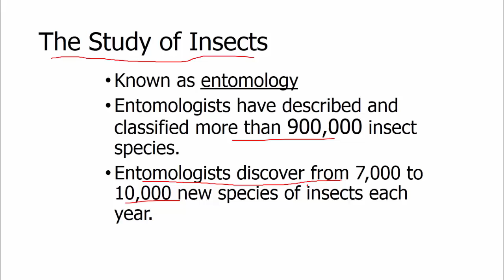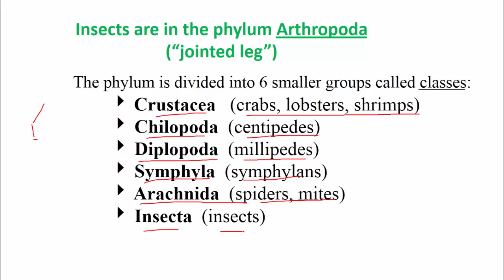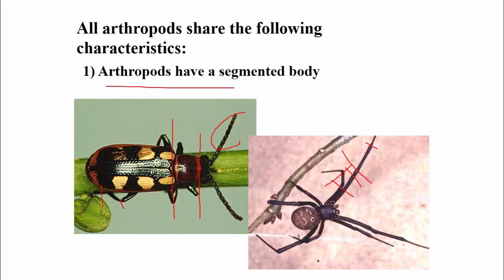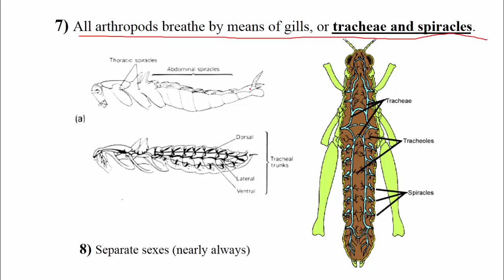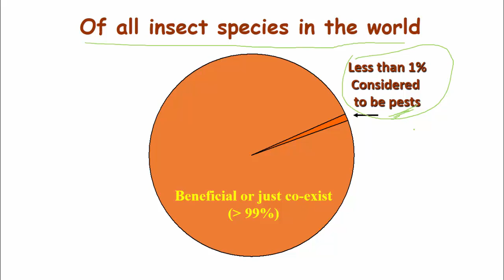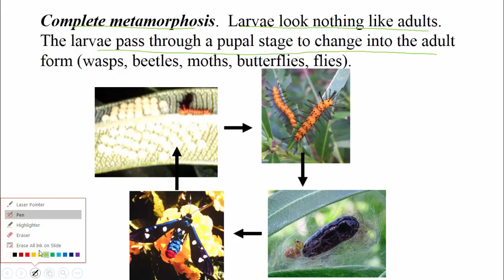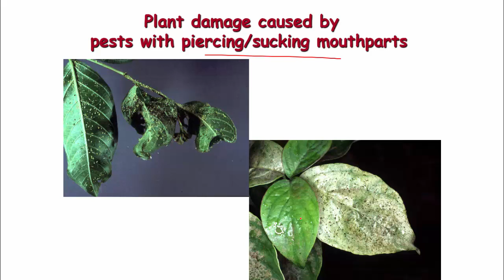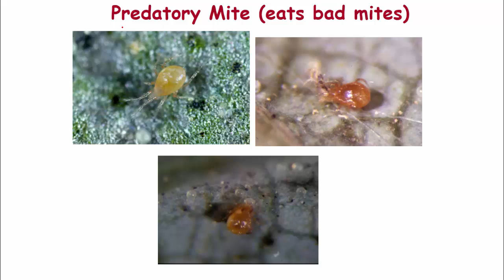Introduction to Entomology part - 1 (Hindi/English) Agricultural Field Officer IBPS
The Study of Insects Known as entomology
Entomologists have described and classified more than 900,000 insect species.
Entomologists discover from 7,000 to 10,000 new species of insects each year.

The Class Insecta
Kingdom:  Animalia
 Phylum:  Arthropoda
  Class:  Insecta
  (Class:  Arachnida)

Phylum Arthropoda is Divided into Classes:
Common Classes* include:
Insecta---insects
Arachnida---mites and ticks, spiders, others
Crustacea---sowbugs; crab, shrimp, lobster, krill, others have been included in this group, FYI
Diplopoda---millipedes
Chilopoda ---centipedes

Insects are in the phylum Arthropoda (“jointed leg”)
The phylum is divided into 6 smaller groups called classes:  Crustacea   (crabs, lobsters, shrimps)
  Chilopoda  (centipedes)
  Diplopoda  (millipedes)
  Symphyla  (symphylans)
  Arachnida  (spiders, mites)
   Insecta  (insects)

What IS an Arthropod?
Arthropod’ is derived from two Greek/Latin root words---

‘arthro-’ meaning ‘jointed’….and
‘-pod’ or ‘-poda’---meaning ‘foot’ or ‘leg’

Here, it refers to a member of a very large group of animals---the Phylum Arthropoda,
    the ‘jointed foot animals
Features of the Phylum Arthropoda
Paired, jointed legs
Segmented bodies
Bilateral symmetry
Exoskeleton with chitin; molting
Tubular digestive system with mouth & anus
Open circulatory system—dorsal tubular heart
Striated skeletal muscles
Body cavity is a ‘blood cavity’ (blood bathes organs)

Features of the Phylum Arthropoda (cont.)
Nervous system---anterior ‘brain’ located above alimentary canal, paired connectives join brain to paired ventral nerve cords located below alimentary canal. Paired ganglia/segment.
Excretory system---Malpighian tubules collect wastes in blood, empty them into hind gut
Respiratory system---gills or tracheae
    & spiracles
No cilia or nephridia
Sexes nearly always separate. (Some are known from ‘female only’ populations.)

Relation of insects to humans:

1. Beneficial:  Pollination, break down raw materials,     aerate soil, bio-control of weeds and bad bugs, food for     many animals, medical uses.2. Aesthetic Value: Butterflies

3. Injurious:  Feed on plants, stored foods, woods, fabrics,     humans, and animals

Life Cycles: Metamorphosis

Complete Metamorphosis
For butterflies, the caterpillar is very different from the adult.

Incomplete Metamorphosis
In grasshoppers, the young resemble the adults.  The younger stages are called nymphs.

No Metamorphosis
The young are identical to adults, except for gonads.